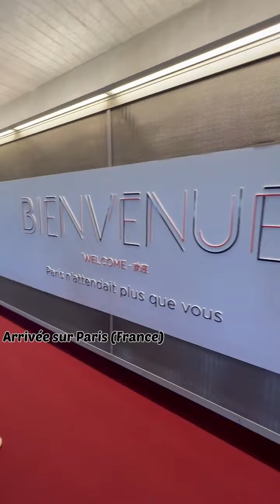TENOR met le feu🔥 à Paris [ LES COULISSES]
Tenor l'artiste camerounais qu'on ne présente plus nous démontre une fois de plus son talent dans le studio de AFRICA RADIO.
 Donnez vos impressions en commentaire 👌🏽👌🏽